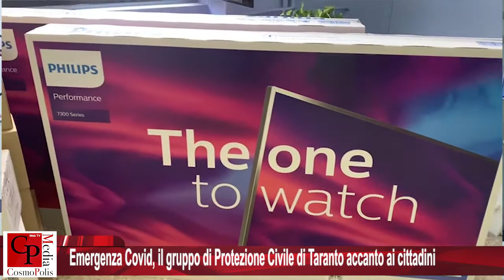Emergenza Covid, il gruppo di Protezione Civile di Taranto accanto ai cittadini